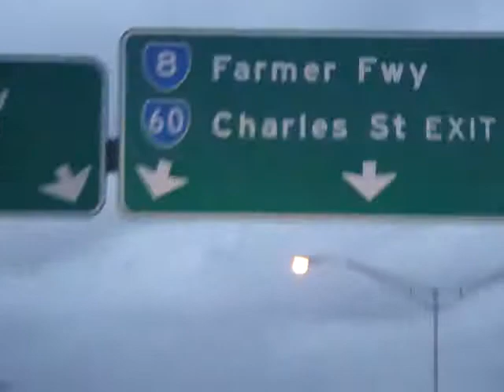perth drive by sunset